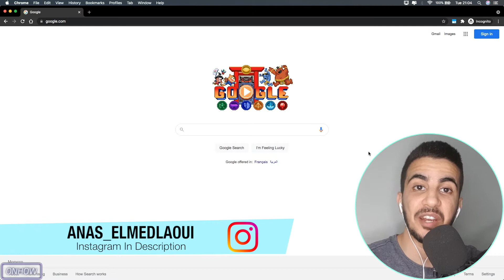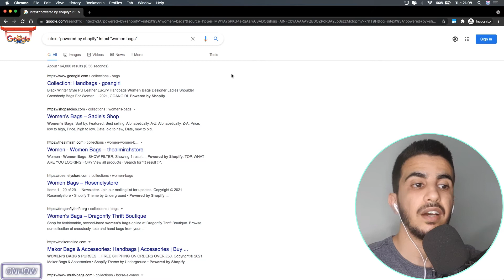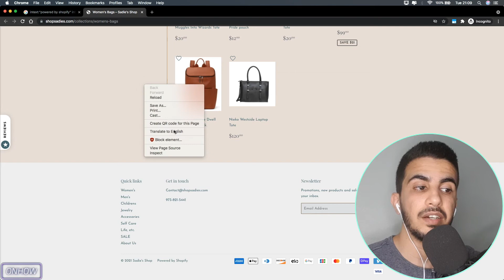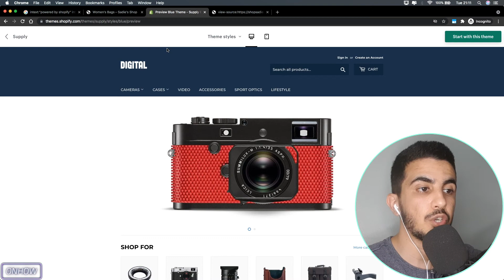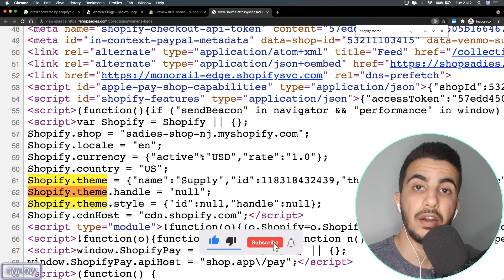How To Know Shopify Theme Name | Which Theme Is That ?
In this video i'll show you how to know any Shopify theme name and identify which theme the Shopify store is using, Because if you come across a dropshipping store and you do like its design and you want to have a similar design on your Shopify store too.
So the ultimate solution for you is find out which theme that store is using so you can install it and customized it to your liking which is similar the Shopify store that you saw earlier, And there is actually a lot of websites and tools that help know the theme name of some store but i always support the independent way without having to be depending on any tools or software.
Thats why i will show you a unique trick to figure out the theme of any Shopify store without any tools and just from the website source code.

Copy : shopify.theme

About me:
My name is Anas El Medlaoui and i have been around digitally for 7 years making Websites, Mobile Applications, Social Media Promotions etc...
And i have accumulated some experience in multiple fields over the years jumping from project to project (Which wasn't a good idea), I started this Youtube channel after a year of hesitation to share my knowledge and experience with people that are willing to succeed online with the theory of knowledge for everyone.